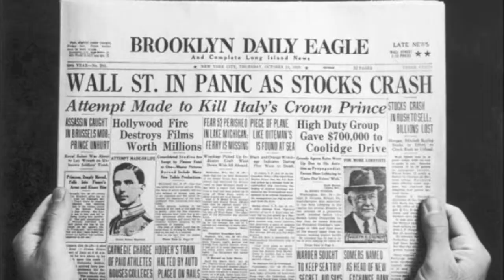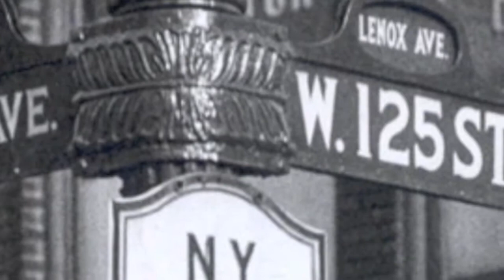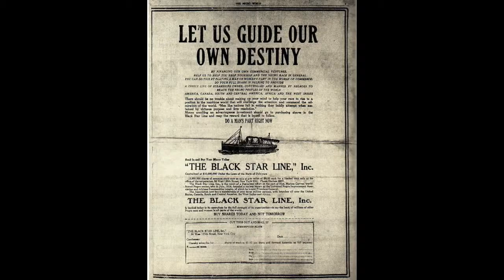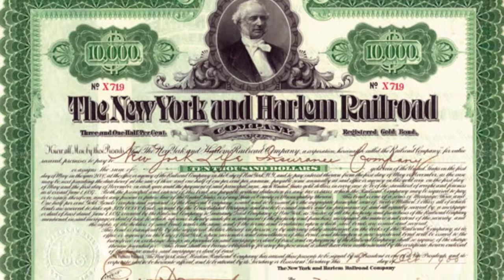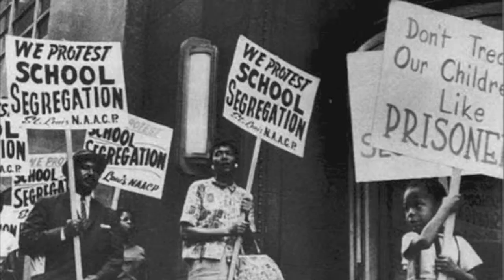Schomburg Opening Speech 2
Schomburg Opening speech